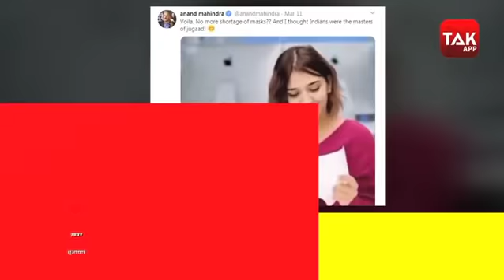5 बज गए: News Tak Top 5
- हरियाणा के मानेसर में कोरोना का नया केस..कर्नाटक में स्कूल, मॉल, सिनेमा और मैरिज हॉल बंद.. देश में कोरोना का आंकड़ा 76 तक पहुंचा..